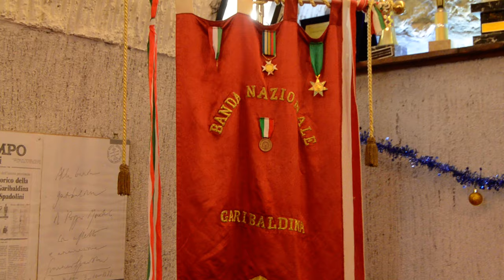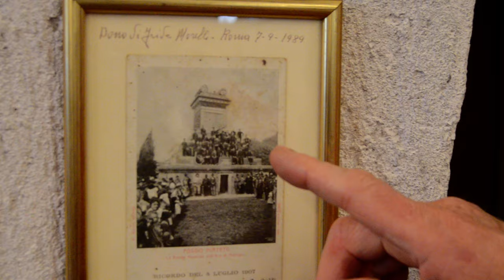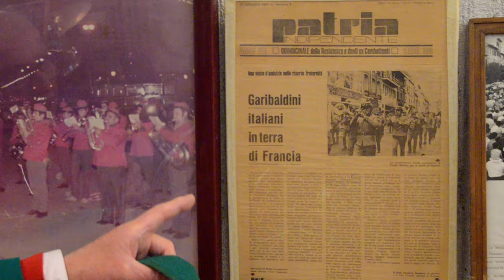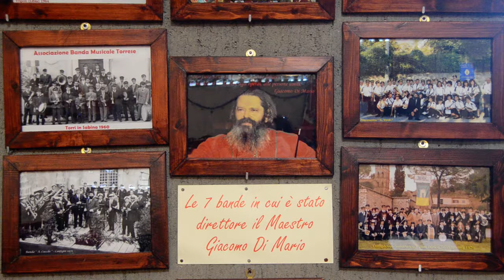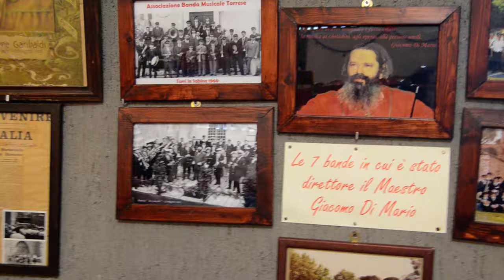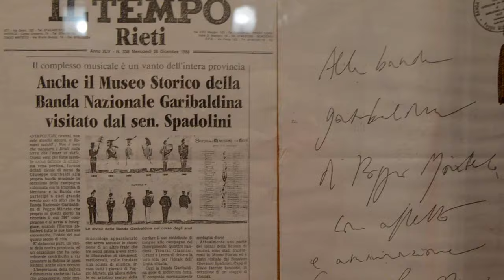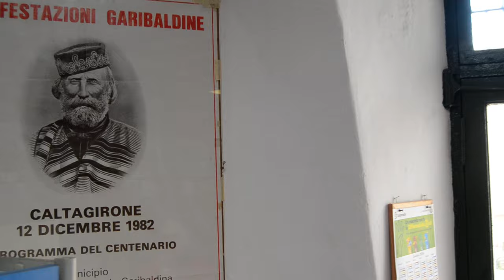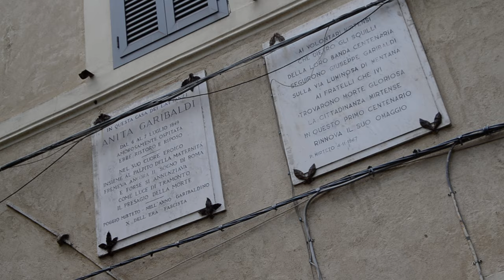Banda Garibaldina di Poggio Mirteto erede della fanfara che partecipo' alla liberazione di Roma 1867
🎥ELETTRITV💻📲 🎥ELETTRITV💻📲 In questo 25 Aprile ci troviamo nella sede della Banda Comunale Garibaldina di Poggio Mirteto che ha il pregio di essere una delle piu’ antiche scuole di musica al mondo, si può dire, perché è stata fondata nel 1592. Vicino a me che sono Walter Consumati, si trova il veterano della banda che è il dottor Ottaviani Diego il quale è il più anziano musicante di questa compagine, adesso lui ci spiega la storia banda e ci dice quando è entrato nella veste di musicante della banda comunale.
Questa banda e' stata fondata nel 1592, siamo negli anni in cui Caravaggio dipingeva a Roma, quindi sono 400 anni circa, io sono  uscito in banda nel 1964 – racconta Diego Ottaviani – era un dicembre, era appena passata Santa Cecilia e mi chiesero perche’ ero un allievo, di uscire a suonare per un funerale nel 64, quindi iniziai a studiare, certo non ero un granche’ ero agli inizi ma poi iniziarono subito il collegamento di questa banda con Garibaldi, sono uscito in banda nel 1964 e un paio d’anni dopo l’allora presidente Fausto Lupi iniziò ad un certo punto a collegare questa banda a Garibaldi perche’ nel 1867 partirono da Poggio Mirteto 33 persone tutte volontarie con Garibaldi nella campagna dell’agro romano nelle battaglie di Montelibretti, Monterotondo e Mentana, 16 erano Musicanti di questa compagine e costituirono la Fanfara della Legione Leonina, da lì ci furono i collegamenti e uscì fuori la possibilità di partecipare nel 1967 nel centenario della battaglia di Mentana alle celebrazioni che avvennero a Mentana. L’ Allora Presidente dell’ Associazione Nazionale Veterani e Reduci Garibaldini a un certo punto decise di sua spontanea volontà e con l’accordo del consiglio di proclamare la Banda Comunale di Poggio Mirteto, Banda Nazionale Garibaldina per i meriti che aveva avuto partecipando alle campagne dell’agro Romano. Tra le varie cose da vedere qui alla scuola di musica a Poggio Mirteto, c’è questa piccola fotografia del 1904, il sagrario di Mentana e coloro che stanno sopra il monumento di Mentana sono i musicanti di questa banda, quindi già nel 1904 a questa banda veniva riconosciuto il merito di aver partecipato con Garibaldi all’epopea dell’agro Romano. Tra i volontari che partirono da Poggio Mirteto tre musicisti morirono a Mentana, Luigi Grassi, Luigi Leonardi e Antonio Bonanni, c’e’ la lapide sopra la Loggia del Comune che li ricorda, sono ricordati anche a Roma dove sono ricordati tutti quanti coloro che morirono con Garibaldi sia nella difesa della Repubblica Romana nel 1849 sia nelle battaglie dell’agro Romano per la presa di Roma nel 1867. Anita Garibaldi fu ospitata a Poggio Mirteto in una casa in Piazza dei Martiri della Liberta' dove e’ posta una lapide in ricordo.